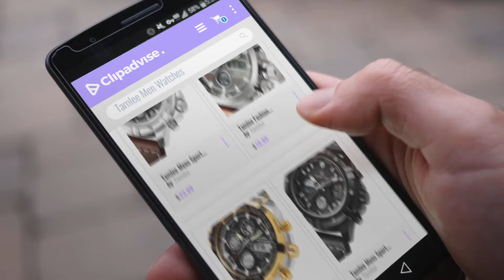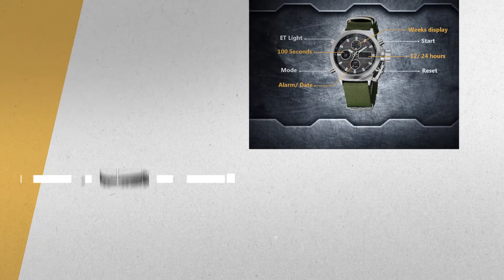10 Best Selling Tamlee Men Watches [2018 ]: Tamlee Mens Sport Watch Digital Analog Waterproof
Black Friday / Cyber Monday Tamlee Mens Sport Watch Digital Analog Waterproof Multifunctional Military Brown Leather by Tamlee

Black Friday / Cyber Monday Tamlee Fashion Men's Digital Analog Sport Wrist Watch with PU Leather Strap EL Backlight by Tamlee

Black Friday / Cyber Monday Tamlee Luxury Full Steel Analog Digital Watches Men Led Male Outdoor Sport Military by Tamlee

Black Friday / Cyber Monday Tamlee Mens Sport Digital Analog Watches Waterproof Black Leather Military Wrist Watch by Tamlee

Black Friday / Cyber Monday Tamlee Fashion Top Luxury Brand Men Date Quartz Watch Steel Mesh Strap Ultra Thin Dial by Tamlee

Black Friday / Cyber Monday Tamlee Men Black Plated Slim Case Stainless Steel Waterproof Watch with Mesh Band (Black) by Tamlee

Black Friday / Cyber Monday Mens Sport Digital Quartz Watches for Men Olive Canvas Military Waterproof Wrist Watch by Tamlee